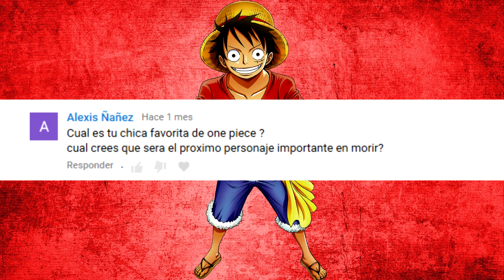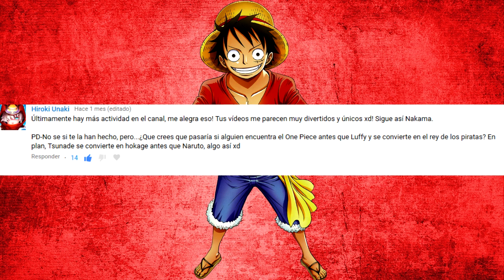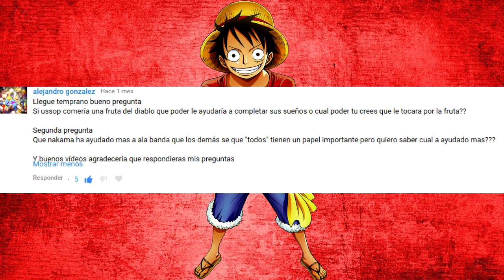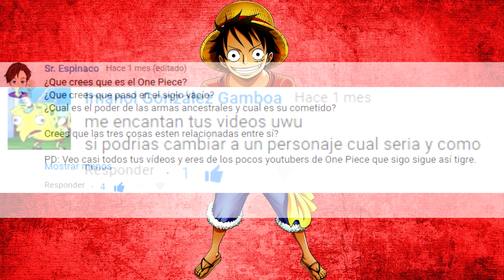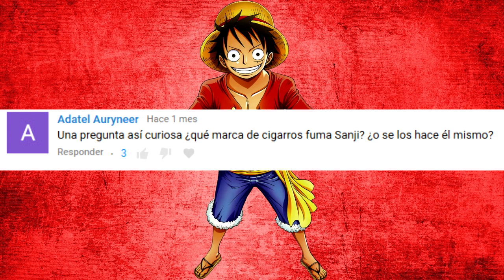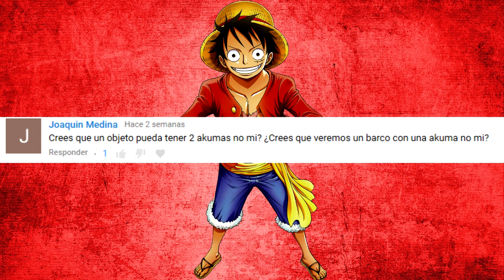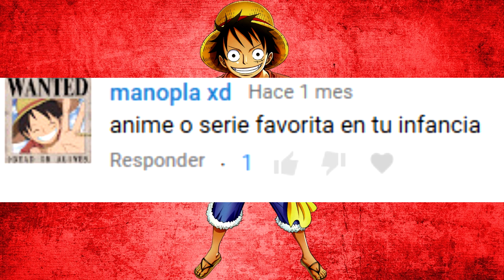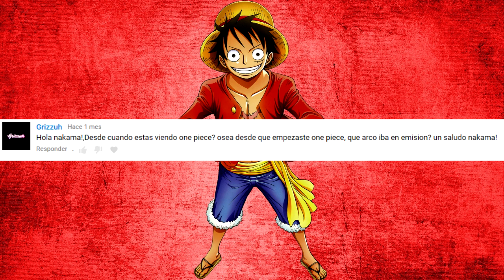¡RESPONDIENDO COMENTARIOS 2! - ONEPIECE - LUFFY NO MI